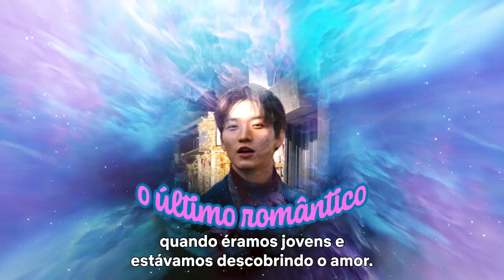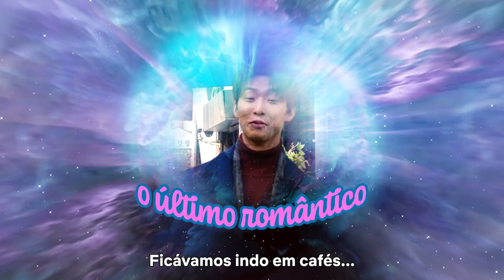Rolezinho em Seul com Sang Heon Lee e Minyeong Choi de Com Carinho, Kitty | Netflix Brasil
Com Carinho, Kitty se passa em Seul, na Coreia - e é lá que Sang Heon Lee e Minyeong Choi, que vivem Min Ho e Dae na série, fazem esse rolezinho incrível! Os dois mostram um pouco dos seus lugares preferidos na cidade e ainda dão dicas pra quem quiser conhecer Seul. Mais perfeito que isso, impossível.

Sobre a Netflix:
A Netflix é um dos principais serviços de entretenimento do mundo. São 233 milhões de assinaturas pagas em mais de 190 países com acesso a séries, filmes e jogos de diversos gêneros e idiomas. Assinantes podem assistir, pausar e voltar a assistir a um título quantas vezes quiserem em qualquer lugar e alterar o plano a qualquer momento.